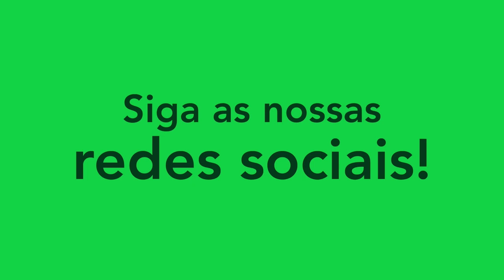ALEXSANDRO - ATACANTE/FORWARD - PSBS BIAK 2024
Melhores momentos do atleta Alexsandro, atacante do PSBS Biak-IDN. Siga ele no instagram: @alexsandroferreira97_